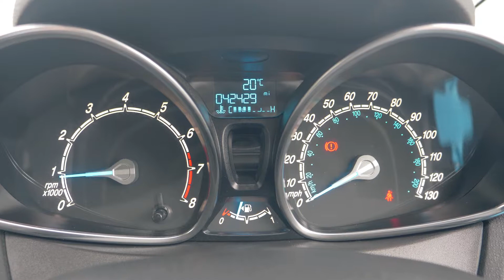Used Ford Fiesta 1.0 EcoBoost Zetec 3dr Hatchback